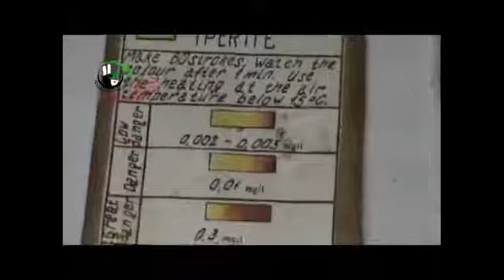18 5 Damascus أوغاريت ريف دمشق , انبولات مادة خردل الكبريت جبهة العبادة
أوغاريت || انبولات مادة خردل الكبريت 18/5/2013 التي عثر عليها الجيش الحر عند سيطرته على نقطة تابعة للنظام في جبهة العبادة في معركة الفرقان